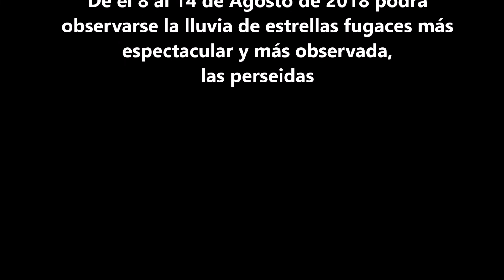Lluvia de Perseidas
Composición para piano